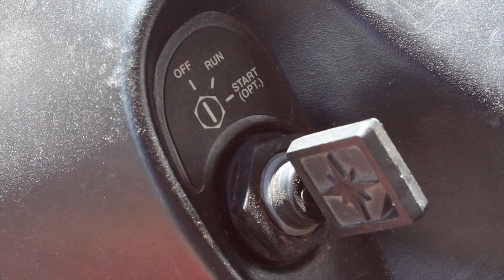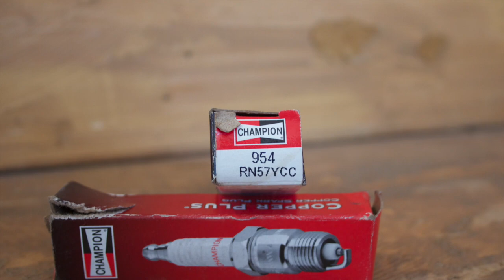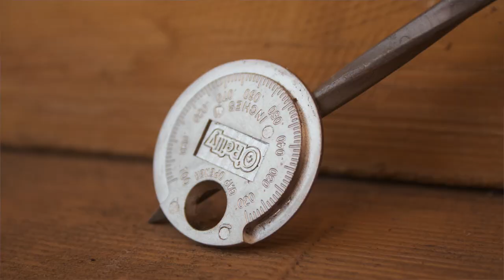How To Change Spark Plugs Polaris RMK 900 Snowmobile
Snowmobile Spark Plug Change MADE EASY. If your RMK 900 won't start, don't stress, we might just need to replace the spark plugs in our snowmobile. See tools, tips, time, torque specs, and of course step by step how to change the spark plugs on this Polaris RMK 900 and keep your snowmobile starting easily and running smoothly.

Spark Plug Torque Specs:
18-22 Ft. Lbs.

Symptoms of Failed or Failing Plugs
-Motor turns over, but won't start
-Loss of power
-Backfiring Continously

Service Interval
-As needed
-Every 2k- 2500 Miles

0:24 Polaris Symptoms of Failed Spark Plug/ Polaris Recommended Service Interval
0:42 Tools, Time, and Parts Required
0:58 How-To Begins
1:38 What Bad Plugs Looks Like
1:56 Three Quick Tips
2:16 Spark Plug Gap Discussion/ How-To Gap Spark Plug
3:47 Install New Spark Plug

Tools and Parts Required: (I like to keep these in the sled, in the event we foul a plug on trail we won't be stranded)
-13/16th Spark Plug Socket
-Spark Plug Gapper
-2 New Spark Plugs (This 06 RMK900 takes Champion # 954 RN57YCC)

Time Required:
-1 Beer(15 Minutes)

I hope you find this spark plug information helpful for your snowmobile. If you did check for a link to a playlist below for more Polaris snowmobile how-to videos. I'm Danny with Escape Power Sports I really want to thank ya'll for watching, and until next time, we'll see ya'll on the trails